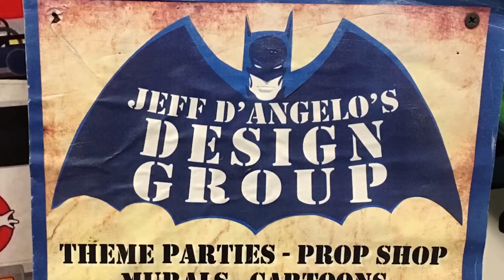2021 Track Special featuring Nikki Gilchrist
Thanks to everyone who came to get interviewed! This special had some serious star power, including athletes from plenty of schools that are listed below!

Intro - 00:00

Colin Kravitz  - North Pocono - 01:03

London Montgomery - Scranton Prep - 07:21

Abbey Springer - Dunmore - 13:43

Anastasia Ioppolo - Wallenpaupack - 19:06

Avery Meredick - Riverside - 29:43

Paige Olanovich - Riverside - 40:12

Rachael Collins - Honesdale - 48:11

Skylar Arendt - Lakeland - 54:15

Good luck to all districts participants over the next two days!!

Thank you to Gaughan Auto and DePietro’s Pharmacy for sponsoring this video.
In addition, thanks to Jeff D’Angelo’s Design Group, Ray Photography, and Temple Photography for making this video happen!